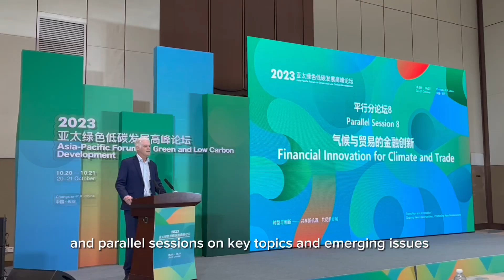2023 East Asia Forum: Plenary and Panel Sessions